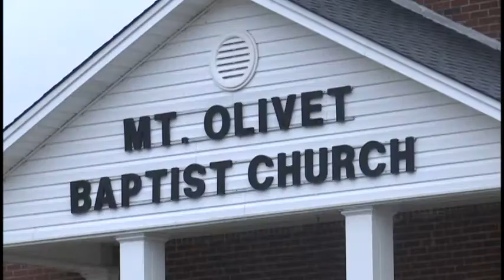Catalytic converter theft investigation